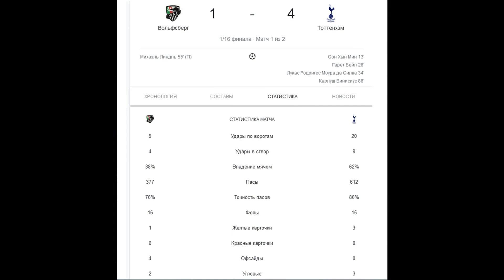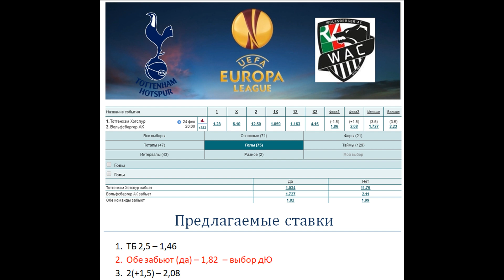Тоттенхэм - Вольфсберг, прогноз 25 февраля (плей-офф ЛЕ)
Прогноз и ставка на матч Тоттенхэм - Вольфсберг (25.02). Первый матч закончился 4:1 в пользу Тоттенхэма.